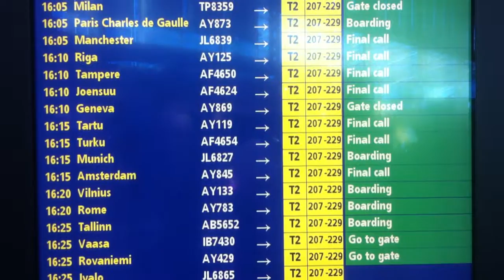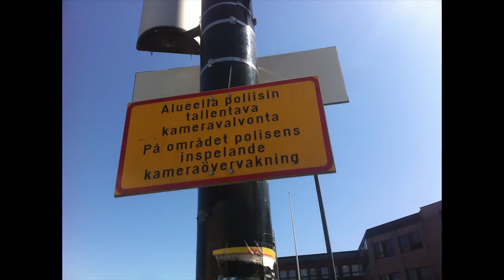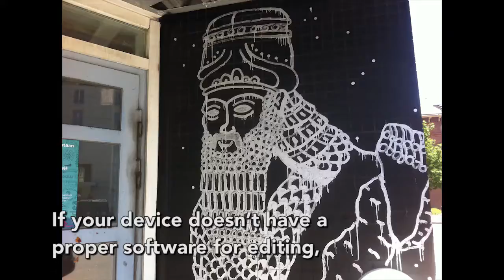Digitarina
Digitarinamuotoinen ohje digitarinan tekemiseen on samalla kesäinen retki Vantaalle. Mitä kannattaa ottaa huomioon kun tekee digitarinaa? english subtitles